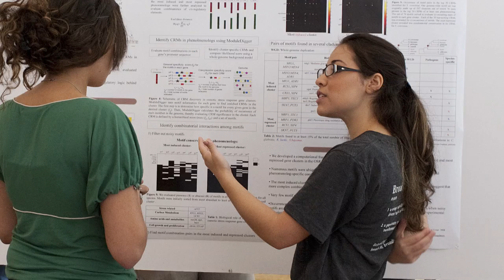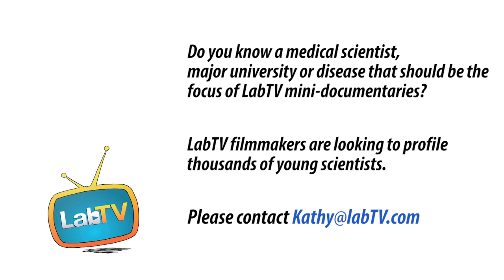Aurian Garcia-Gonzalez is Fighting Genetic Disorders with Medical Research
Meet Aurian Garcia-Gonsalves, a postdoc in the Lab of Marian Walhout at UMass Medical. Aurian's research involves genetics and public health and contributes to linking diseases with genes.